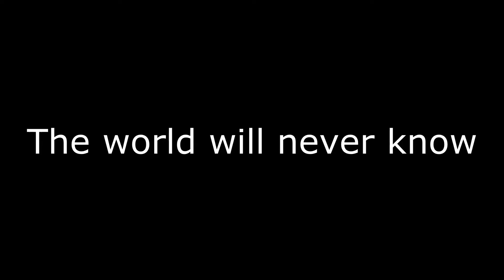Best Evelynn player NA: Better Than You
should've said sorry